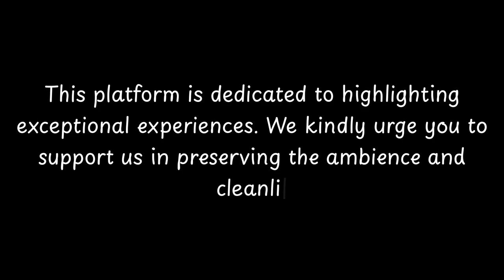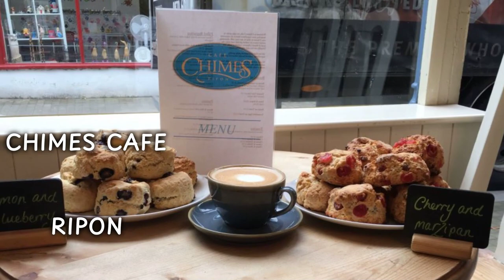Top Restaurants to Visit in Burton Leonard, North Yorkshire | Yorkshire - English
Burton Leonard is a charming village located in North Yorkshire, England. With a rich history dating back centuries, this picturesque village offers a peaceful and idyllic setting for residents and visitors alike.

The origins of Burton Leonard can be traced back to the Domesday Book of 1086, where it was recorded as "Burtone." Over the years, the village has evolved and grown, while still retaining its traditional character and charm.

One notable historical landmark in Burton Leonard is St. Leonard's Church, which dates back to the 12th century. This stunning church features beautiful architecture and serves as a reminder of the village's long-standing religious heritage.

In addition to its historical significance, Burton Leonard is surrounded by stunning natural beauty. The village

          Burton Leonard boasts an array of exquisite restaurants. Within England, Burton Leonard stands out for hosting some of the finest dining establishments. Our research has identified the top 10 must-visit restaurants in Burton Leonard.
 These acclaimed dining spots have garnered both local and nationwide attention, making them beloved destinations for diners across England. In this presentation, we'll guide you through the most stunning restaurants that Burton Leonard has to offer.